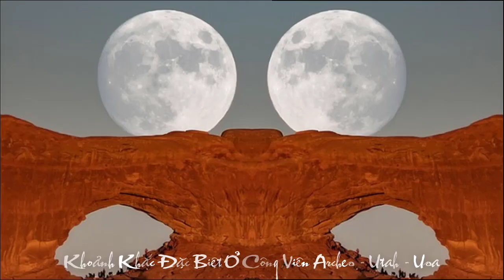[FULL HD]TRĂNG KHỔNG LỒ Ở MỸ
TRĂNG KHỔNG LỒ Ở MỸ
PROMOVIES VIDEOKAR NS QUANG DAU